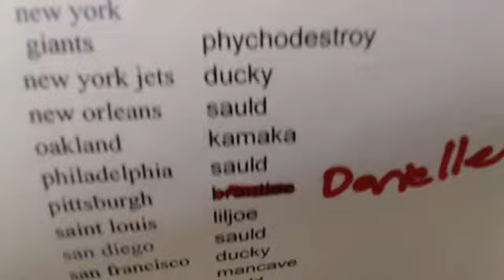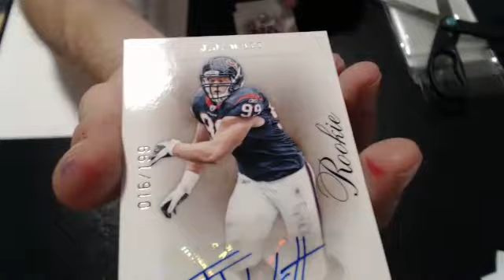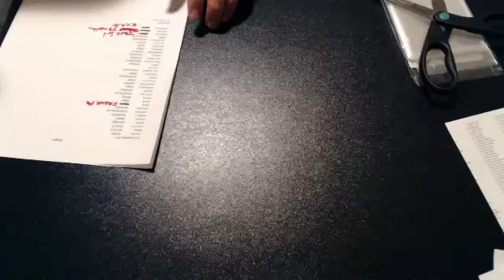2011 prime sigs 6-27 box break @ liveboxbreaks.net